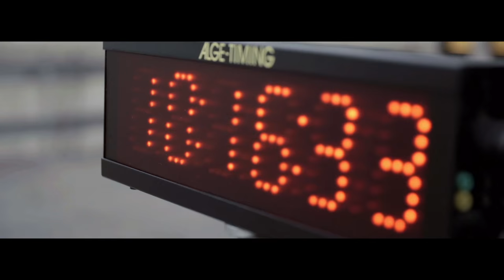Tony Cairoli The Movie - Teaser by Magneti Marelli Checkstar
Teaser del docu-film realizzato da Magneti Marelli sul Monza Rally Show 2015.